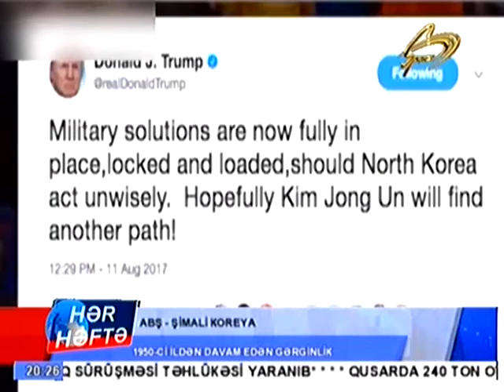ABS__SIMALI KOREYA //// USA__NORTH KOREA WAR